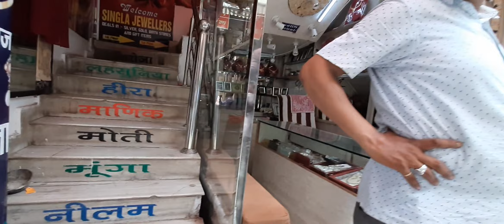SADAR BAZAR Gurgaon | SARDAR JI JALEBI WALE Gurugram | Sadar Bazar after Lockdown 2021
How Sadar Bazar Market Gurgaon Looks after Lockdown 2021

CENTRALIZED EMERGENCY NUMBER : 112
CORONA ( COVID 19 ) HELPLINE :  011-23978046 OR 1075
GURUGRAM COVID HELPLINE :
1. DISTRICT CALL CENTRE : 1950 ( 9am to 9pm)
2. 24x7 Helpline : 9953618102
3. Helpline : 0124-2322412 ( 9am to 5pm )
24 hours Ambulance : 108

I, Aman Sachdeva is a content creator at YouTube channel
YouTube is my passion. I love sharing views, opinions, experiences and thoughts with other people and YouTube is the best platform to do that. I have a bunch of Assorted Videos, I don't want to get stick to one thing. Always try something new, I Love Experiments Everyday is a surprise for me as well as for you Always consider me as a Noob